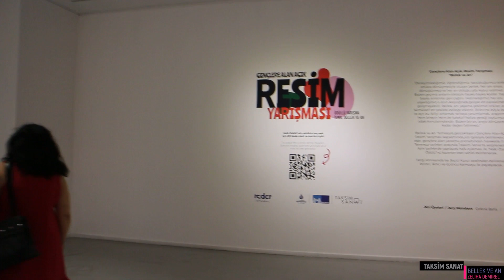GENÇLERE ALAN AÇIK: RESİM YARIŞMASI -BELLEK VE AN / TAKSİM SANAT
GENÇLERE ALAN AÇIK : RESİM YARIŞMASI'NDA seçici kurul (Çelenk Bafra, Eda Kehale Argün, İnci eviner, Osman Erden, Oya Delahaye) tarafından seçilen 20 eser 30 Temmuz 2023'e kadar Taksim Sanat Galerisi'nde sergileniyor. Aynı Tarihlerde Radar İstanbul mobil uygulaması üzerinden halk oylamasına sunuluyor. Kazanan eser sahibi Halk Ödülü'nü alacak.